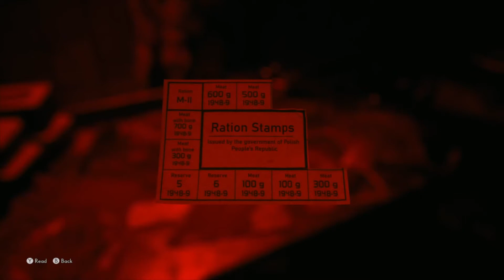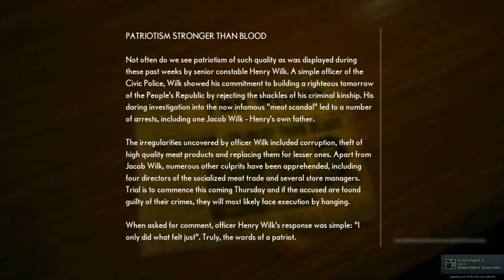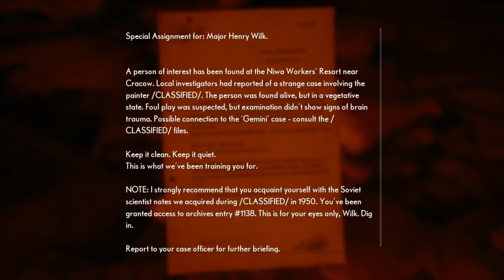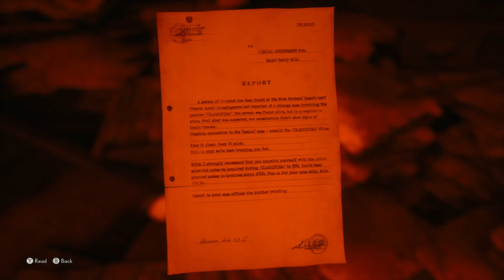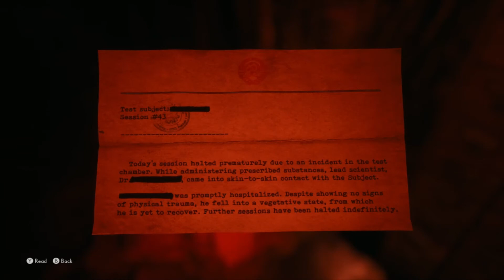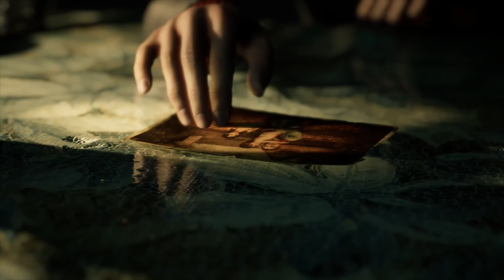The Medium (XIX) - Henry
Provoked by Henry, Thomas has no choice but to enter his inner world. What will Spirit Thomas find there?